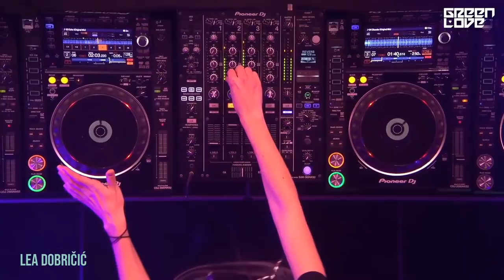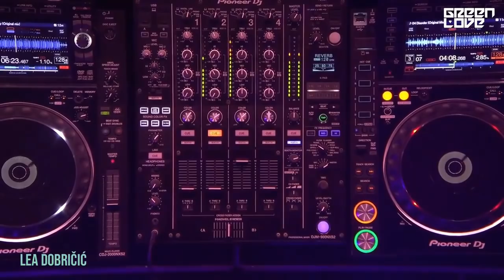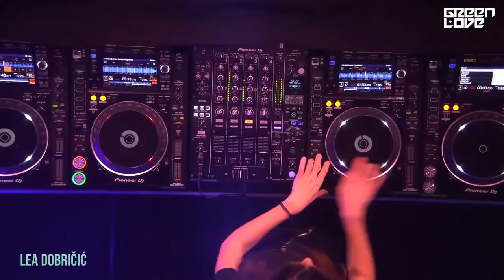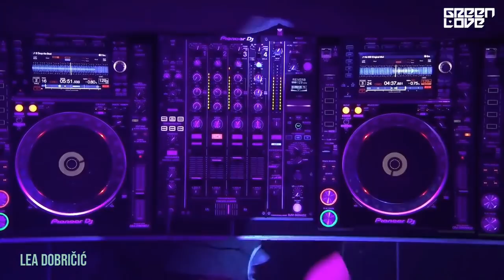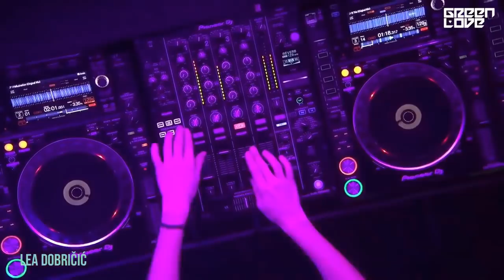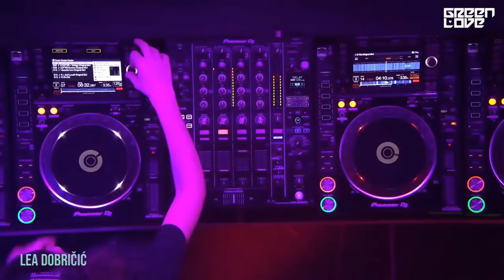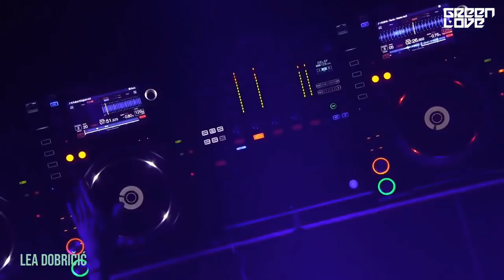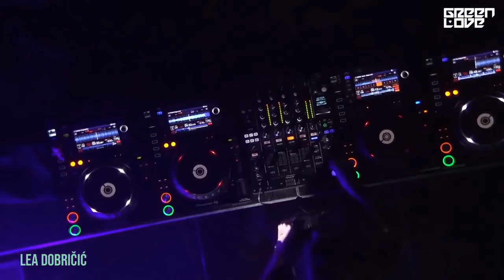Djane In The Mix Best Deep House Vocal JANUARY 2021